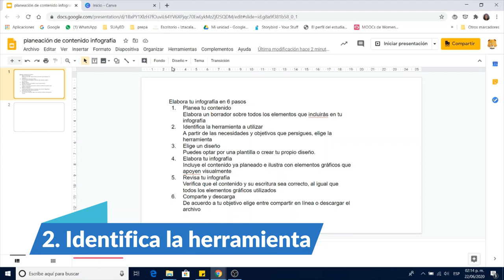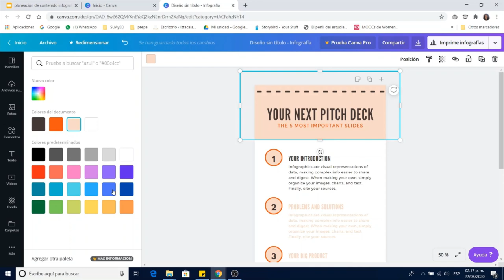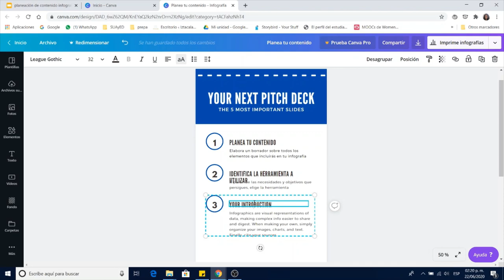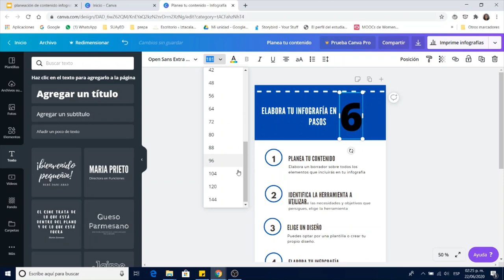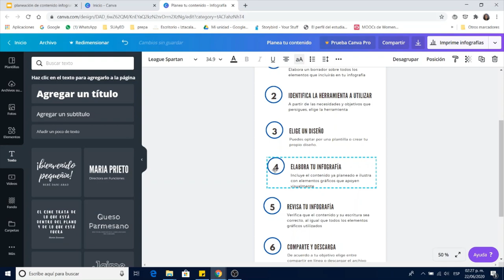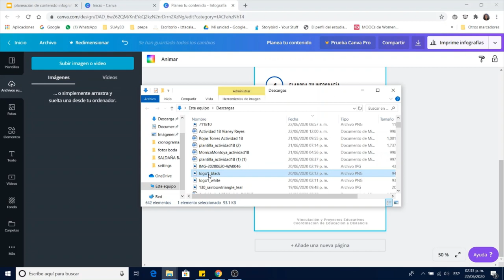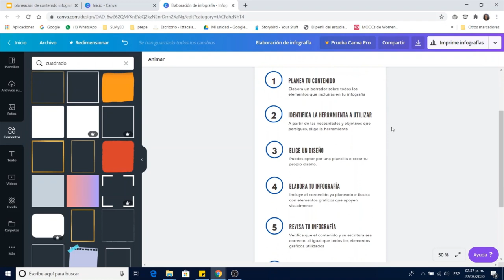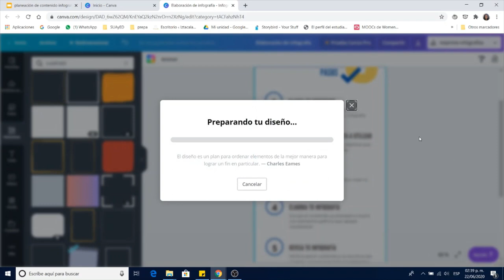Elabora tu infografía en 6 pasos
Programa de Formación en Tecnologías para el Aprendizaje
Coordinación de Educación a Distancia
Contenido y Edición: Mtra. Alejandra Pamela Saldaña Badillo